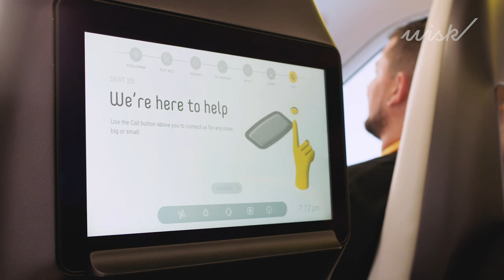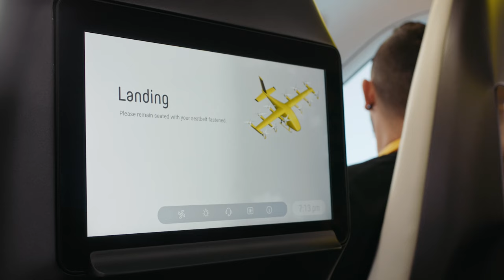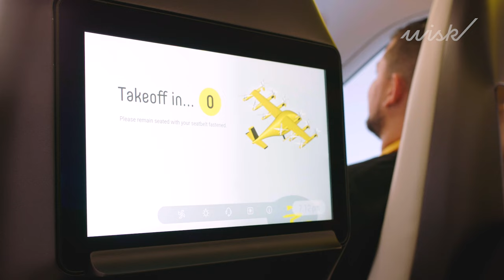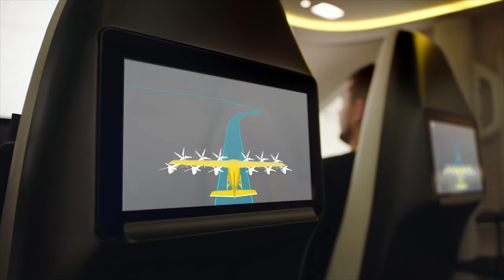Wisk Aero Explains How Its New Four-Seat Autonomous eVTOL Air Taxi Will Work – FutureFlight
Autonomous eVTOL developer Wisk Aero recently publicly revealed its new sixth-generation aircraft. The company's unpiloted Generation 6 aircraft is designed to carry passengers up to 90 miles, flying at a cruise speed of 120 knots and an altitude between 2,500 feet and 4,000 feet.

The aircraft features 12 propellers, six of which can tilt, which allows the aircraft to take off and land vertically. During cruise, the aircraft transitions to wingborne horizontal flight. Wisk says its batteries will take just 15 minutes to fully recharge.

Last month, Wisk and its primary investor Boeing jointly published a concept of operations. This document spells out a path to introducing uncrewed urban air mobility services in the context of the U.S. National Airspace System.

The California-based company has already flown more than 1,600 test flights with earlier technology demonstrators, mostly with its fifth-generation model called Cora, which Wisk will continue to fly for research and development purposes while working to certify the Gen 6 aircraft. It has not said when it intends to start flying the first examples of its planned production aircraft, and also has not announced a name for it.